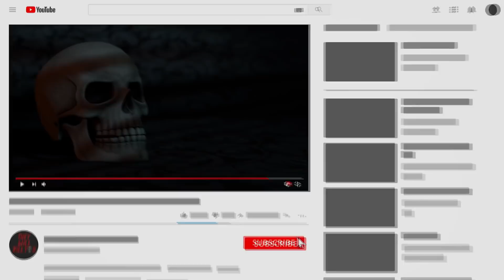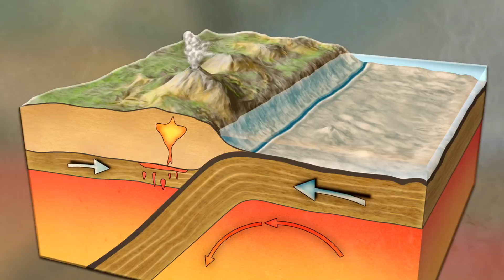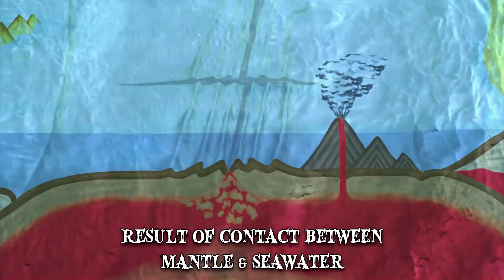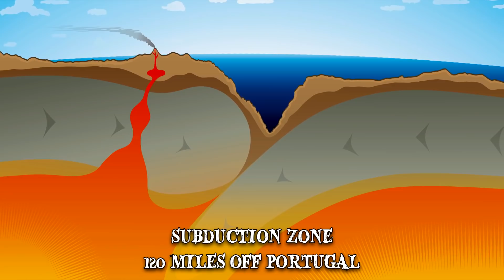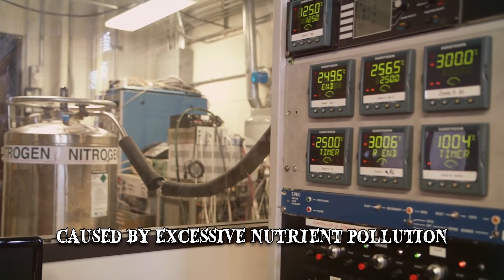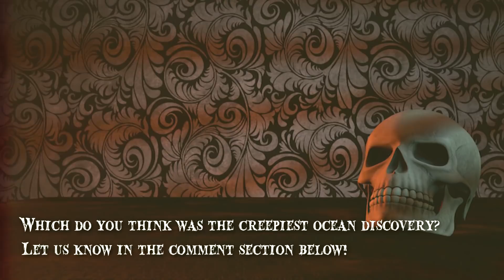9 Creepiest Ocean Discoveries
The creepiest ocean discoveries. These maritime finds are unique & most of these discoveries were made on beaches.  Scientists & researchers are still trying to find out about where they came from.

Number 9 Octopus Nursery
Since octopi are known as solitary creatures, researchers were rather stunned when they found about a hundred of them nesting together near Costa Rica. However, another discovery would soon eclipse that one. In 2018, marine biologists deployed a remotely operated vehicle with the goal of studying an underwater volcano called the Davidson Seamount. As they were steering the vehicle at a depth of around 10,000 ft off the coast of California, it stumbled upon a creepy a sight. Between the volcano’s cracks there were numerous female octopi huddled together guarding their eggs. About a thousand Muusoctopus robustus were found in what is believed to be the world’s largest deep sea octopus garden. For those who find a mass of thousands of tentacles moving at the same time creepy, this is definitely a nightmare come true.
Number 8 Hole in the Earth
On the ocean floor, after tectonic plates separate, a void is left behind. The mantle underneath the plates then rises up and melts to fill that void. However, there’s a gap in the Earth that hasn’t repaired itself and scientists aren’t sure how it happened. The hole is located between Cape Verde islands and the Caribbean, about 3 miles below the surface. It’s an area where the sea floor is normally about 4.5 miles thick, but, upon examining the site, researchers found there was a lot of missing crust. In fact, an area of several thousand miles didn’t exhibit the typical signs of the plate repairing itself.
Number 7 Ancoracysta twista
Found on the surface of a tropical brain coral in 2017, this microorganism is largely still a mystery. There is some indication that Ancoracysta twista might belong to an early lineage of eukaryotic organisms. These are organisms with genetic material packed in a membrane-bound nucleus. However, so far, it seems this predatory microorganism isn’t closely related to anything in the animal kingdom. Ancoracysta twista is considered to be a protist, meaning that it isn’t plant, fungus or animal and doesn’t belong to any clade. Protists are often grouped with eukaryotes for convenience.
Number 6 Disappearance of the Atlantic Ocean
Even though there’s no cause for concern in the near future, researchers have recently discovered that one day the Atlantic Ocean might disappear entirely. This is due to a subduction zone 120 miles off the coast of Portugal. Subduction zones happen as a result of plates constantly pushing against each other, which usually results in lighter plates melting back into the mantle.
Number 5 Zones
Zones are exactly as terrifying as they sound. Nitrogen and phosphorus are among the most common nutrients and their presence can create algal blooms, which are an increase in density of certain types of algae. The oxygen-deprived habitat can have as little as only two oxygen particles for every one million particles.
Number 4 Sea Sponge
Chondrocladia lyra, also known as the harp sponge, was discovered in 2012, off the Coast of California at a depth of around 10,000 feet. The interesting thing about this sea sponge is the way it obtains its nutrients.
Number 3 Creepy Glass Garden
While a submersible was investigating the Marian Trough, in 2015, it discovered what so far is the deepest volcano on Earth. At 14,700 feet below the surface, they found a sight unlike they expected. Intertwined blackened lava tendrils had formed something that scientists described as a ‘garden of glass straight out of a nightmare’. The twist and turns covered a trench that was about 4.5 miles long.
Number 2 White Shark Café
Those who were terrified by the movie ‘Jaws’, might want to steer clear of this area. There’s a place in the Pacific Ocean, at the midpoint between Hawaii and the coast of California, known as the ‘White Shark Café’.
Number 1 Giant Eyeball
The Florida Fish and Wildlife Conservation Committee had to deal with a mysterious find in October, 2012. Local man, Gino Covacci, found a giant eyeball that washed up on Pompano Beach. Covacci decided to take it home where he put it in the freezer. Afterwards, Covacci notified the local police, who referred it to the appropriate authorities. A little larger than a softball, the eyeball looked like it belonged to a massive marine creature.